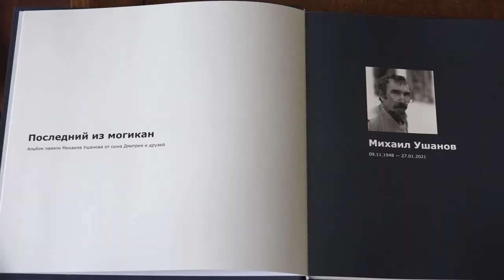Выставка в Вяземах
В Большевяземком историко-литературном музее-заповеднике Пушкина открылась выставка живописи «Последний из могикан», посвященная памяти художника Михаила Ушанова. Он много лет жил в Одинцове, работал, занимался воспитанием юных художников.